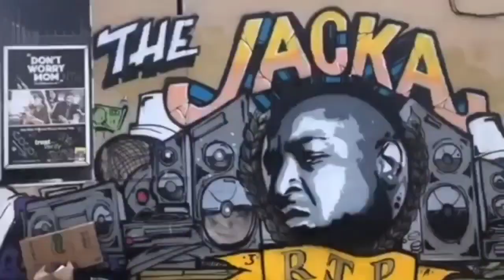NORTENO VS NORTENO....IS IT HAPPENING AGAIN ....